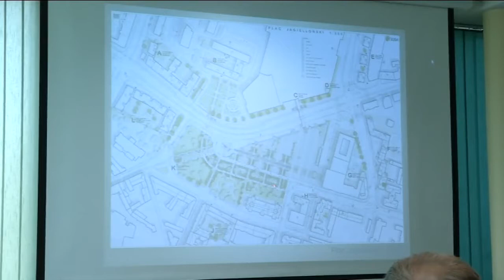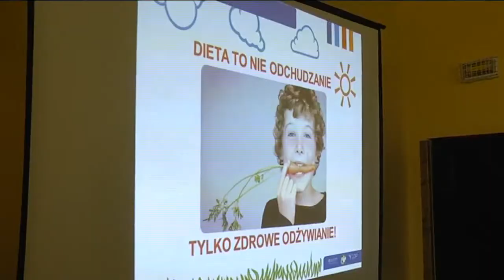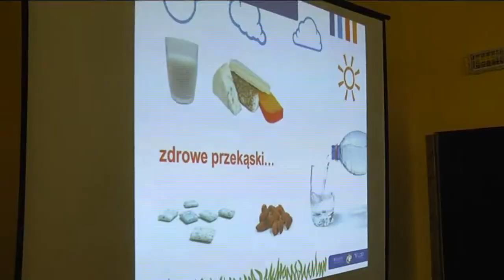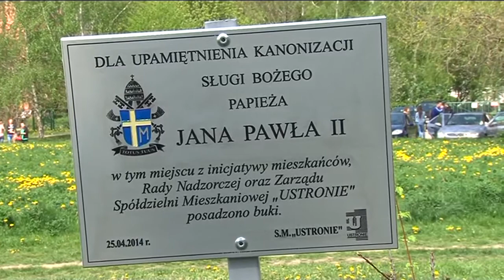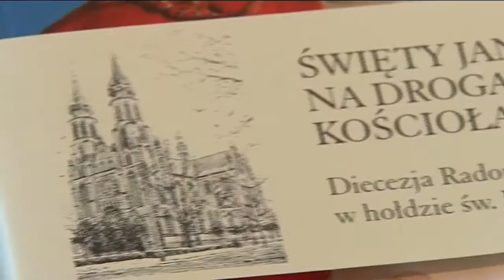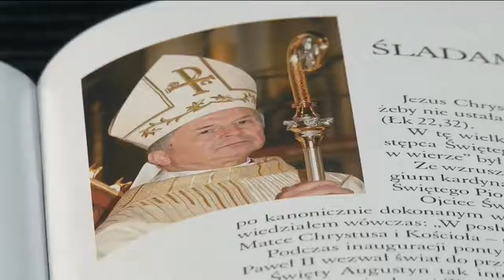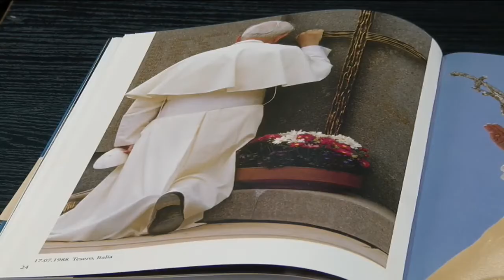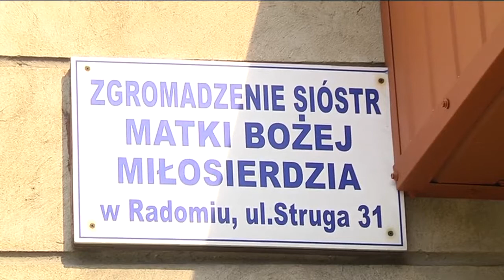Teledziennik 25 kwietnia 2014